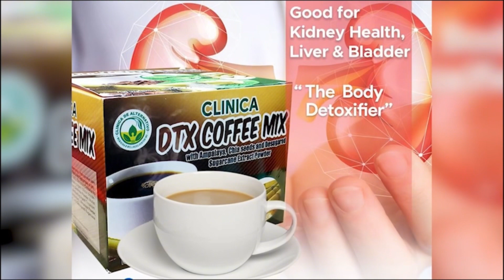₱1,904,000 NGA BALOR SANG GINAPATIHAN SHABU, NAKUMPISKAR SA DRUG BUY BUST OPERATION SA AREVALO!